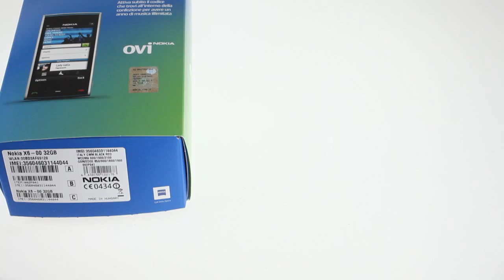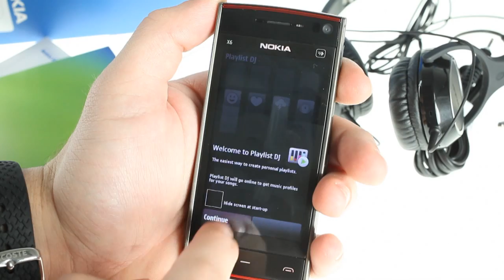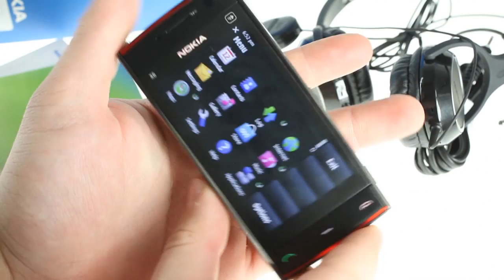Nokia X6 unboxing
You can see the full Nokia X6 first look over at GSMArena team blog: